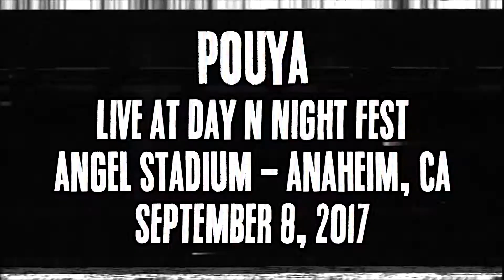Pouya - Middle of the Mall (Live at Day n Night Fest, 9/8/17)